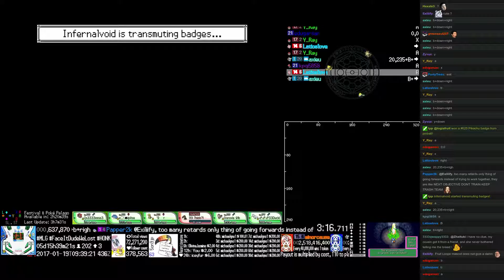Twitch Plays Pokémon Waning Moon - Hour 135 to 136